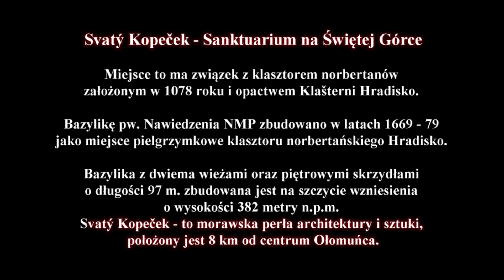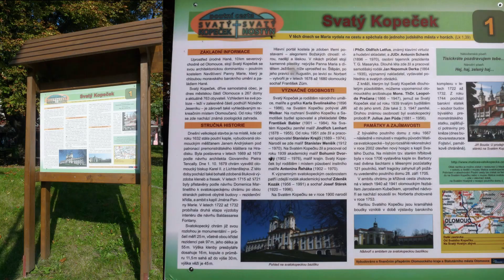ŚWIĘTA GÓRKA - Sanktuarium w Czechach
To Sanktuarium Maryjne na peryferiach Ołomuńca na Morawach (Czechy) z pięknymi widokami na okolicę.